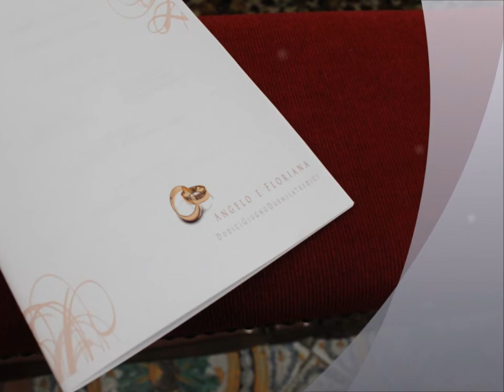OGGI SPOSI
Martedì 12 giugno 2013, Angelo e Floriana SPOSI :)